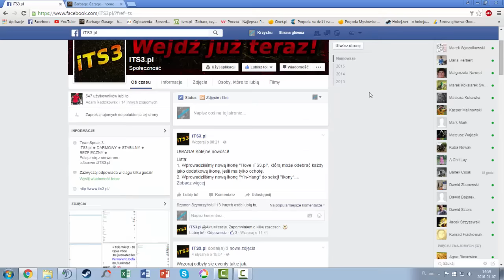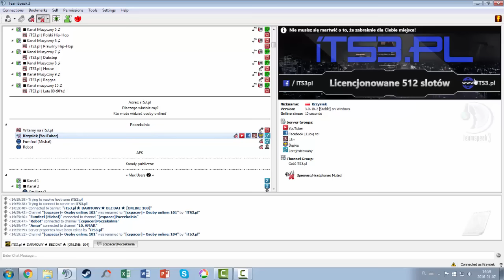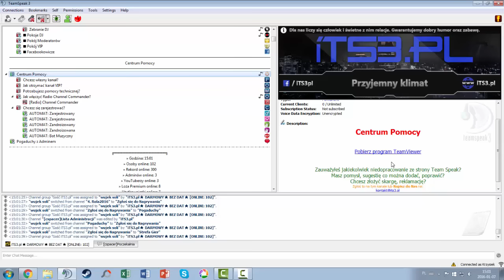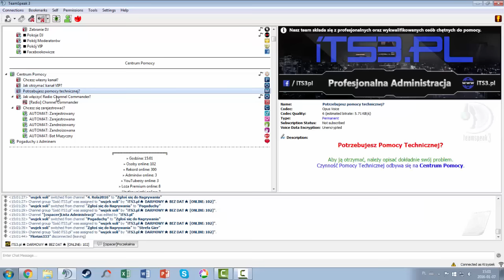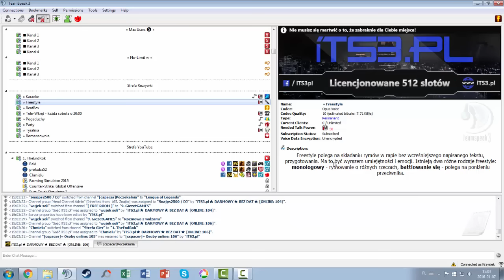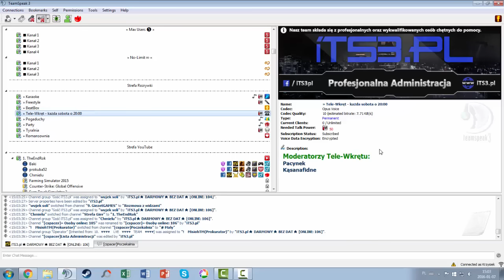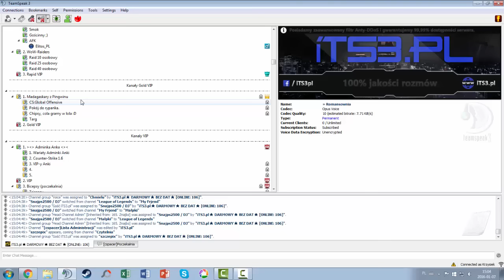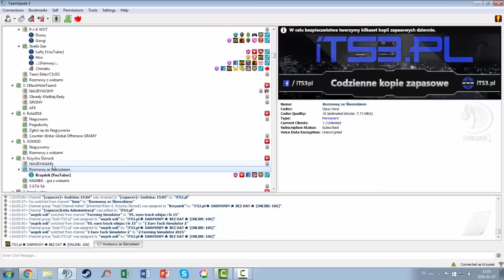Informacje #3 TeamSpeak ;)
!Zapraszam:!

!iTS3.pl!